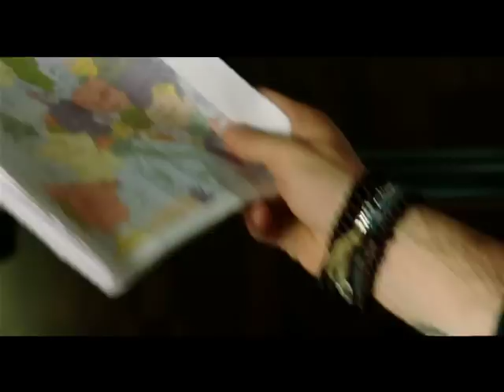Tutto l'Amore del Mondo Trailer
il 19 Marzo torna al cinema Nicolas Vaporidis con un affascinante viaggio alla scoperta dei sentimenti